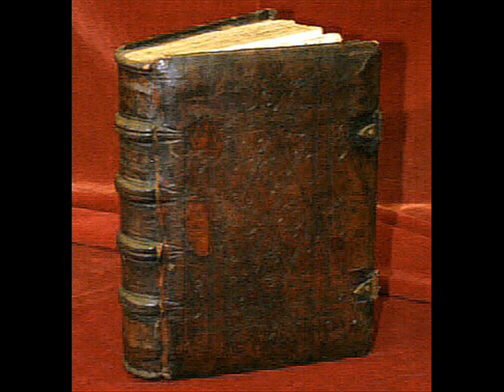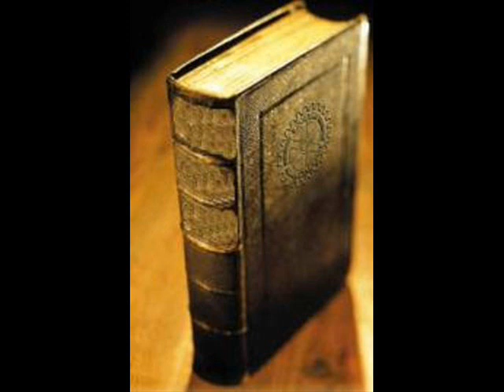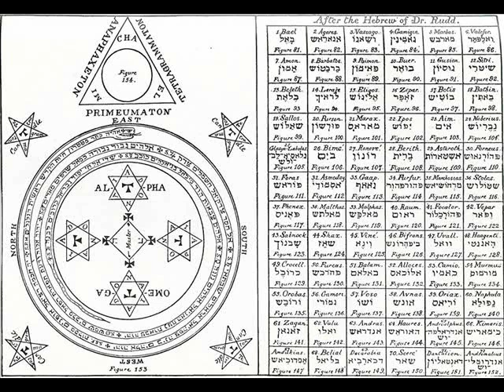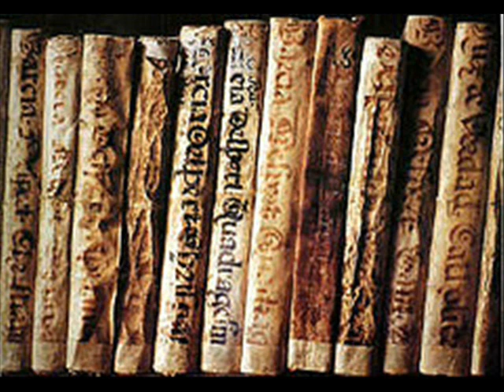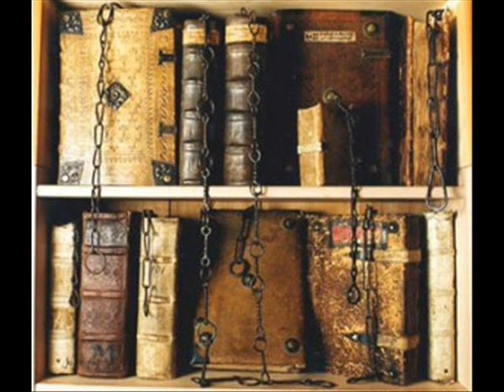La llave menor de Salomón o Lemegeton Clavicula Salomonis parte - 1